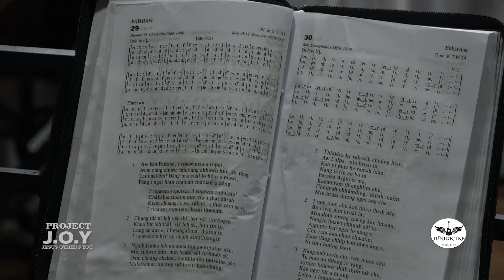Project J.O.Y (Jesus.Others.You) Digital Ministry Programme..23.8.2020